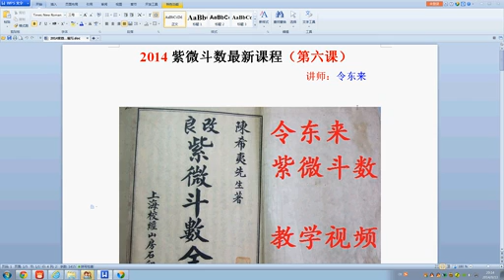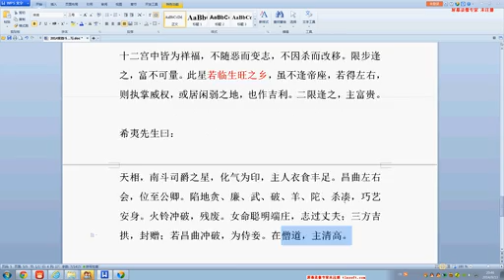星情精解 紫微斗数全书教学视频06